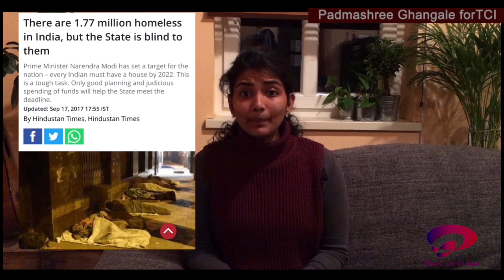Padmashree to PM Modi on India's lockdown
Padmashree resident of Bled, Slovenia, whta she thinks on India's lockdown, her message to PM Modi through The Core Indian